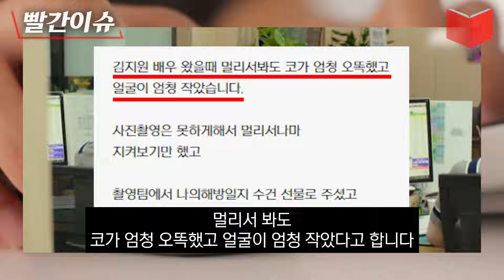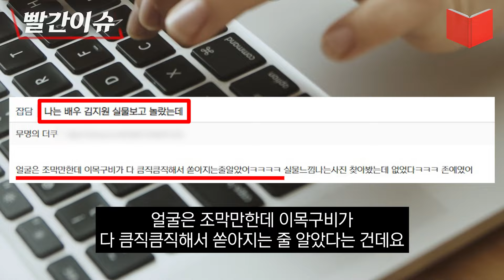눈물의여왕 김지원 실물 후기에 꼭 나온다는 반응 ㄷㄷ (ft. 김지원 실물짤)